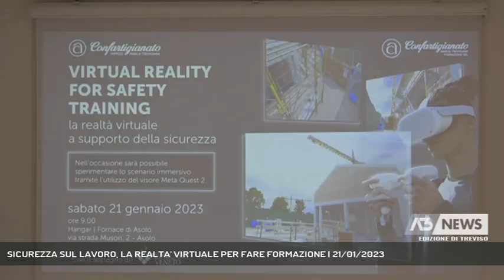SICUREZZA SUL LAVORO, LA REALTA' VIRTUALE PER FARE FORMAZIONE | 21/01/2023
A3 NEWS Treviso 21/01/2023 - ASOLO - La realtà virtuale a supporto della sicurezza sui luoghi di lavoro. Presentato oggi ad Asolo un progetto realizzato da Confartigianato Marca Trevigiana con i vigili del fuoco || Meno burocrazia e più praticità è l'appello di Oscar Bernardi presidente di Confartigianato Marca Trevigiana alla regione Veneto per quanto riguarda i corsi di formazione sulla sicurezza nei luoghi di lavoro.  Continuare a puntare sulla formazione è la parola d'ordine anche per l'assessore regionale Elena Donazzan . E' con questo obiettivo che arriva il progetto Virtual Reality for Safety Training, realizzato da Confartigianato Imprese Marca Trevigiana con la collaborazione dei Vigili del fuoco di Treviso e il contributo di un pool multidisciplinare di esperti. Si tratta del primo strumento a livello nazionale che riproduce in modo autentico il luogo di lavoro ed è stato studiato per consentire una raccolta dati basata sulle scelte che i vari giocatori effettueranno durante le sessioni, al fine di consentire analisi quantitative e qualitative del comportamento e l’apprendimento. Prevenzione che passa attraverso i lavoratori di domani: presenti infatti all'incontro di Asolo anche gli studenti di diversi istituti della marca che hanno potuto sperimentare la simulazione - Intervistati OSCAR BERNARDI (Presidente Confartigianato Marca Trevigiana), ELENA DONAZZAN (Assessore alla Formazione Regione Veneto), GIUSEPPE COSTA (Comandante Vigili del Fuoco di Treviso) (Servizio di Francesca Bozza) - Segui Antenna Tre anche sul digitale terrestre! Visita il sito